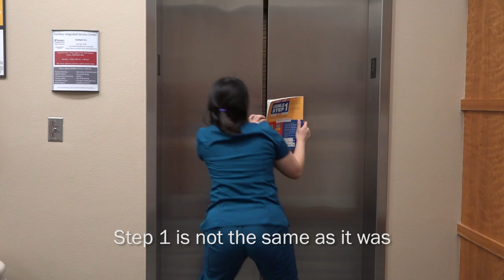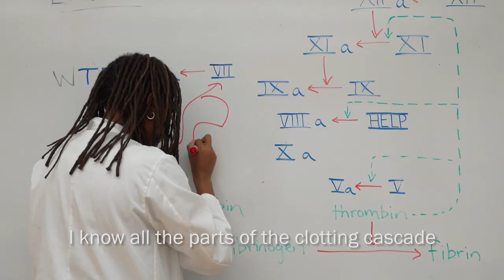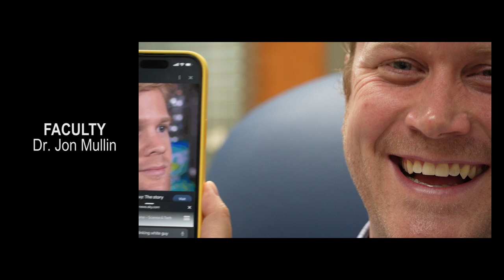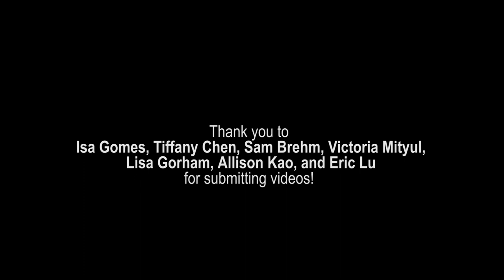"As It Was" ft. WashU Med School 2025 (Harry Styles Parody)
thumbs up to pass step 1